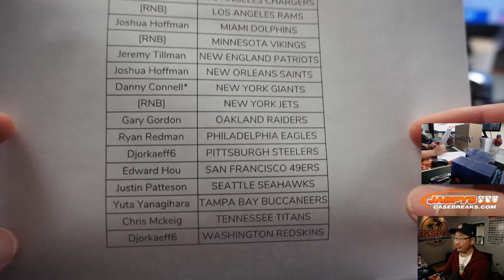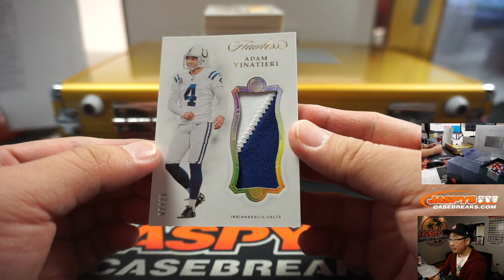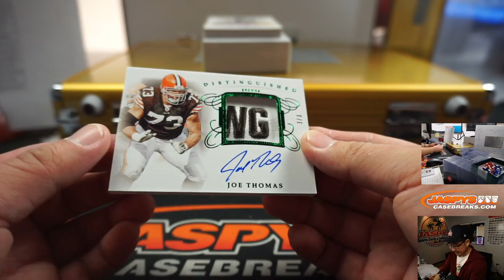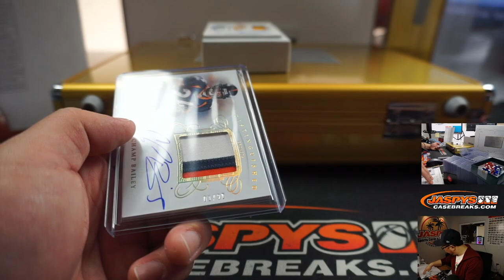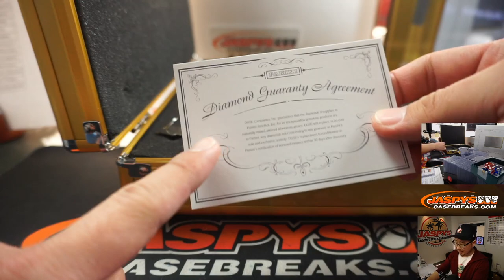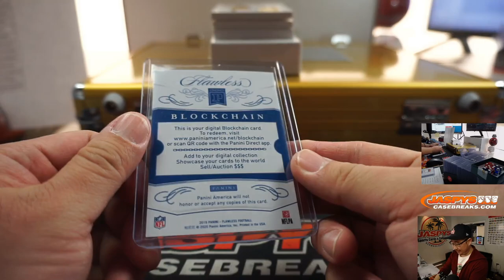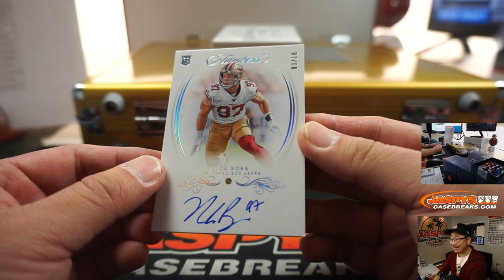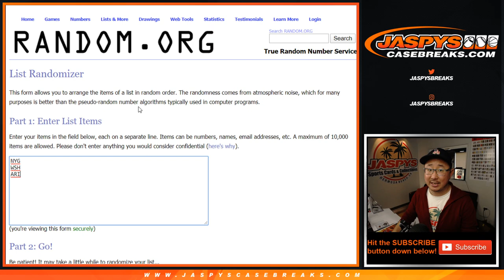Fr, 04.10.20 || 2Box PYT #17 || 2019 Panini Flawless Football (NFL)